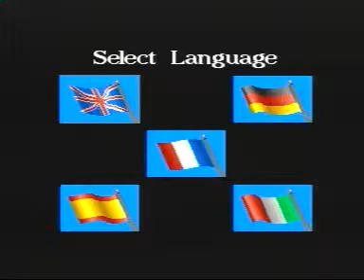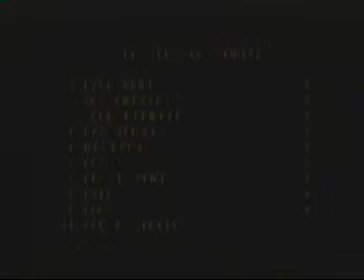The Humans for the Commodore Amiga CD32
I suck, it's official.  This appears to be some sort of Lemmings-type clone that I'm not entirely getting.  Interesting note, on the box it states that it is (c) Atari.